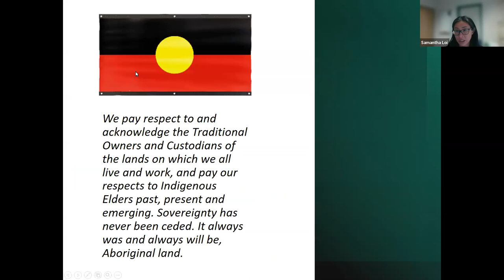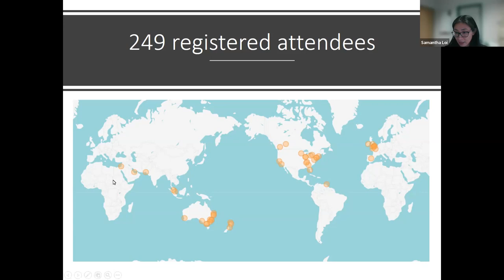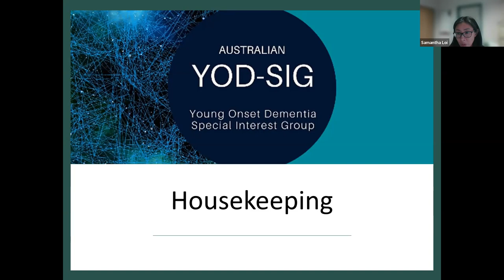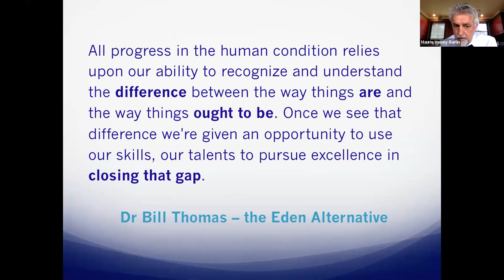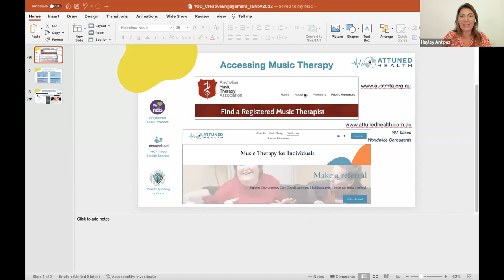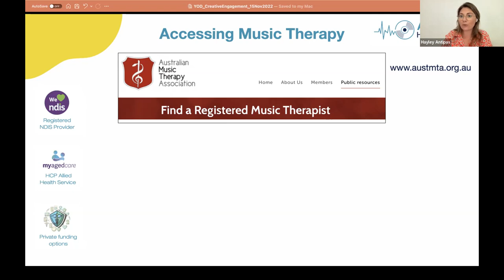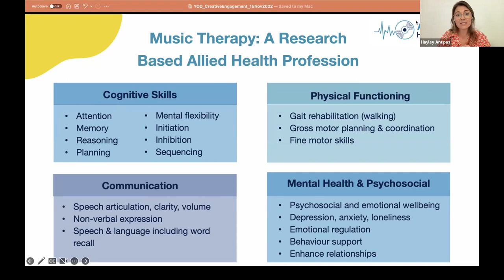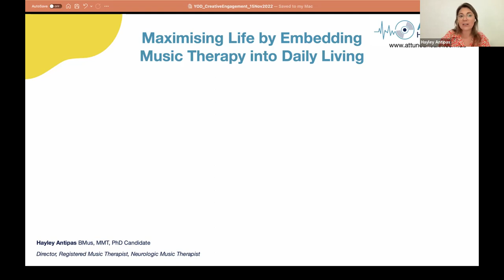YOD-SIG WEBINAR | Creative Engagement as a Therapeutic Tool in Younger Onset Dementia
Join the Australian Young Onset Dementia Special Interest Group for this exciting webinar, suitable for people living with young onset dementia, family members, and professionals working with those with young onset dementia.

Our group of four dynamic and expert speakers will present novel and practical ideas to apply creative engagement to promote a life lived well for young people with dementia and their families. You'll hear perspectives from people with lived experience of young onset dementia, a care partner, a creative engagement expert, and a clinician researcher. Please join us as we hear about ways we can improve the lives of all people living with dementia, with a focus on YOD for this panel conversation.